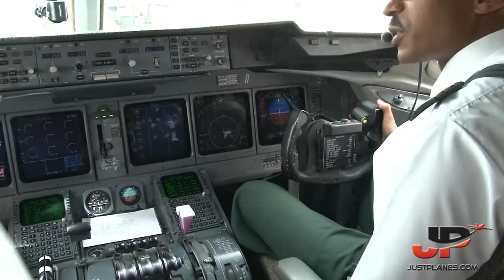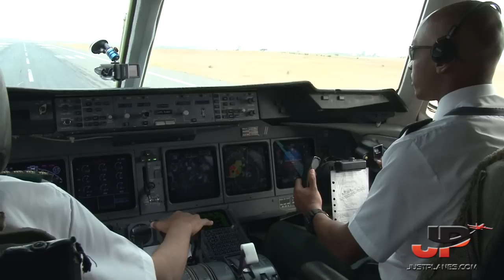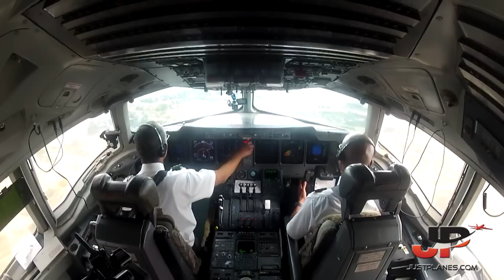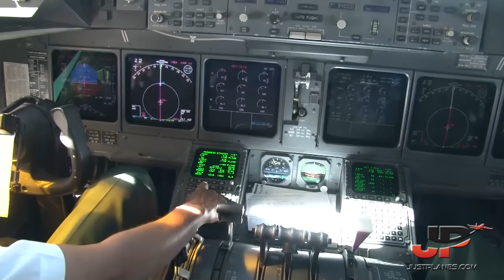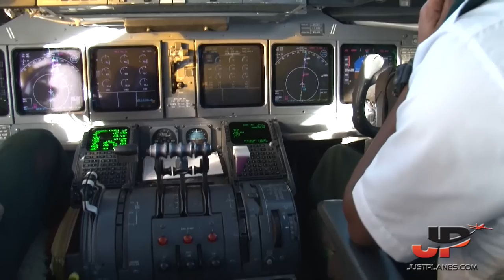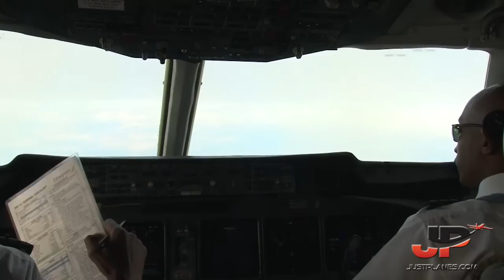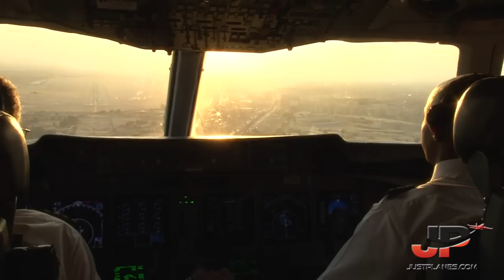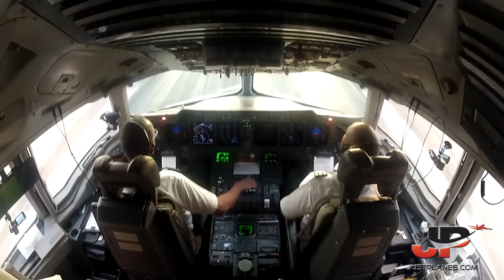Piloting the MD-11 Addis Ababa to Cairo | Cockpit Views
JustPlanes produced a 5 hour cockpit film on Ethiopian Cargo featuring the Boeing 777 and McDonnell Douglas MD11 freighters. The program features flights across Africa, Asia and Europe ; 4 on the 777 and 7 on the MD-11. On this video you're on the flight deck of the MD-11 for a flight from Addis Ababa Ethiopia to Cairo Egypt.